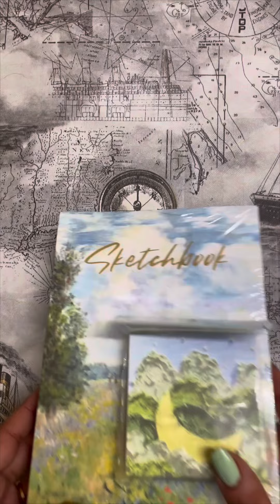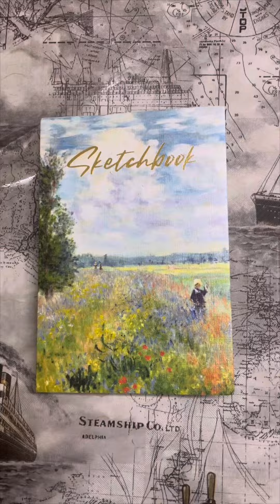🎀Unboxing Sketch Book & Cute Stickers🦋unboxing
🎀Unboxing Aesthetic SketchBook & Cute Stickers🦋unboxing